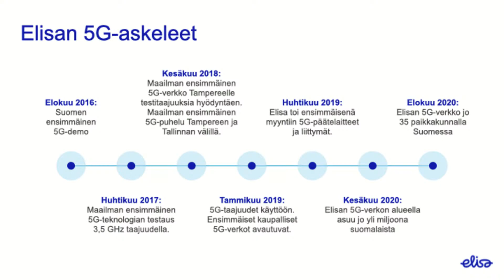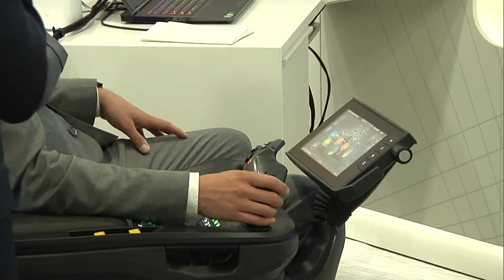5G-live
5G-livessä syvennymme asiakastarinoihin, 5G:n historiaan ja paljon muuhun, tule mukaan!--